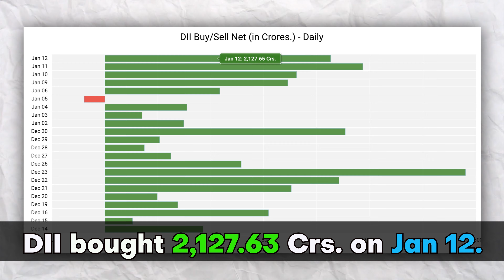Pre Market Report - 13 January 2023